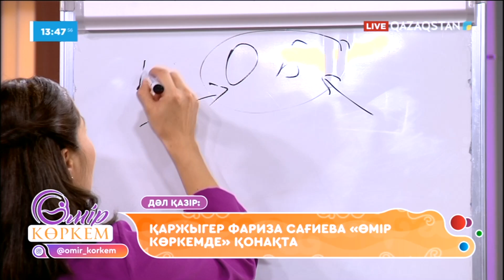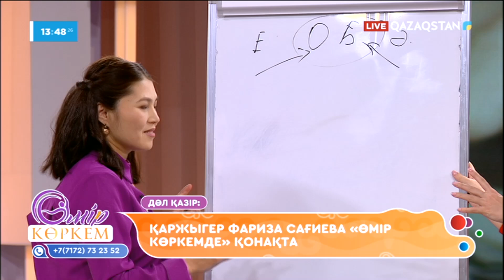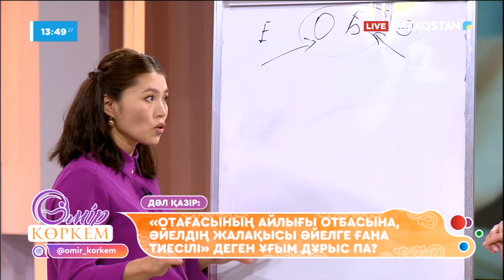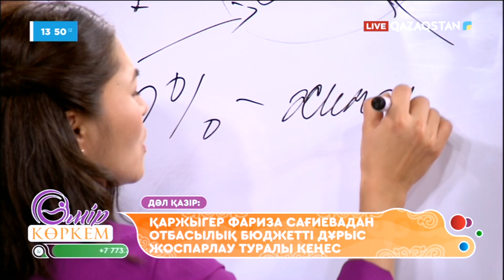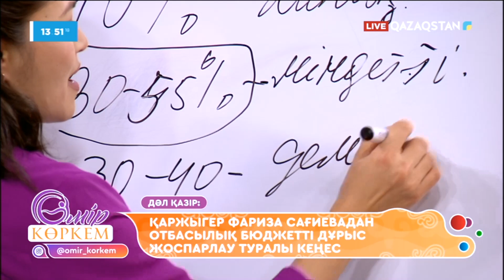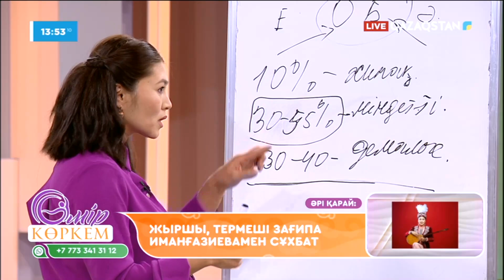«ӨМІР КӨРКЕМ». 38-бағдарлама